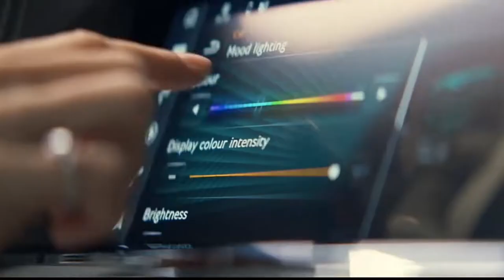Billionaire Lifestyle | Life Of Billionaires & Billionaire Lifestyle Entrepreneur Motivation #63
New Lifestyle | Luxury Places
BILLIONAIRE Luxury Lifestyle 💲 [2022 MOTIVATION]
Enjoy the Luxury Lifestyle of Billionaires. Experience their luxury lives full of luxury homes, cars and yachts! Get motivated by the billionaire lifestyle and let's get fired up!

If you want to be successful and you want to finally attract your dream life then you must read these books:
Zero To One
The Psychology of Money
Think & Grow Rich

We make these videos to educate others in a motivational/inspirational form. If any owners of the content clips would like us to remove their video, we will do so as soon as possible.

Billionairelifestyle 2022